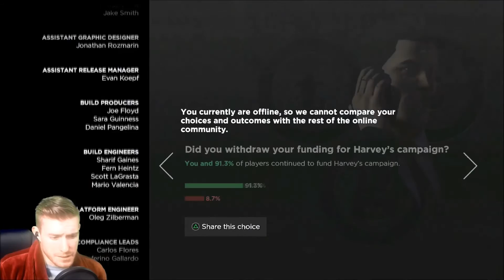Batman - SK Story Time [EP #14]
Batman The Telltale Series Let's Play Walkthrough

Pewdiepie : How did this get in here?